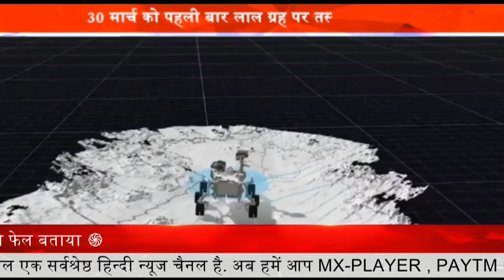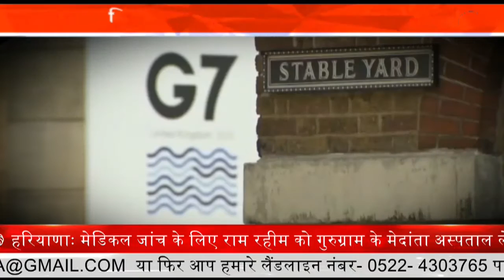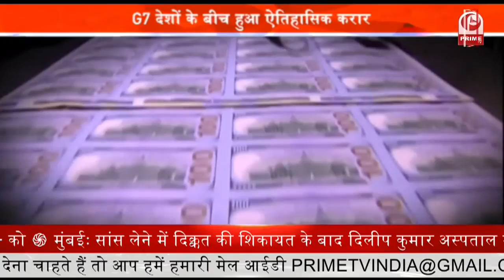Corona 3rd Wave : कोरोना की तीसरी लहर आनी तय || Corona Update || Prime Tv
A third wave of Covid-19 could be just as severe as the second wave and can last up to 98 days,